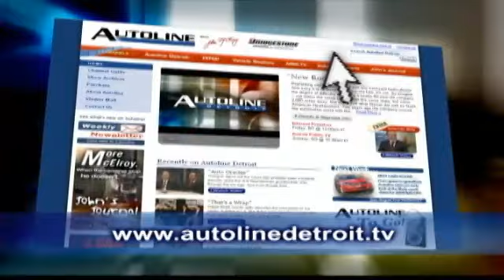Lame-Duck Bailout, Audi to Revive the A2 - Autoline Daily 23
Treasury Secretary Henry Paulson says automakers can&rsquo;t have any of the money earmarked for the financial industry. Barack Obama considers appointing a car czar. Audi is bringing back the A2. All that and more, plus a peek at the redesigned 2009 Honda Fit.